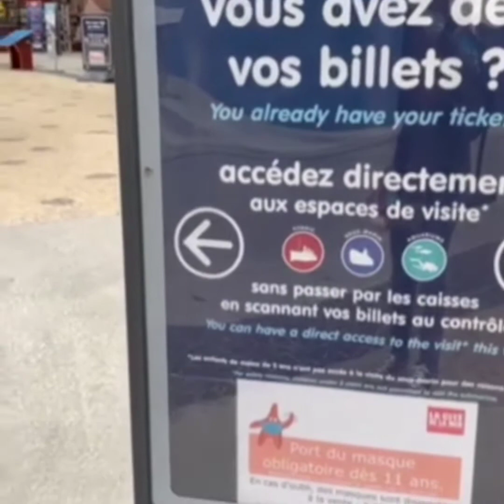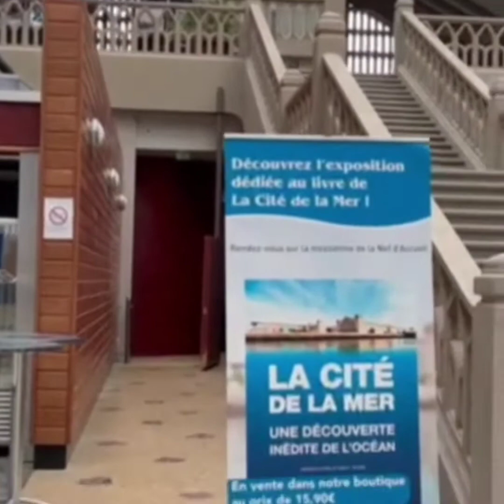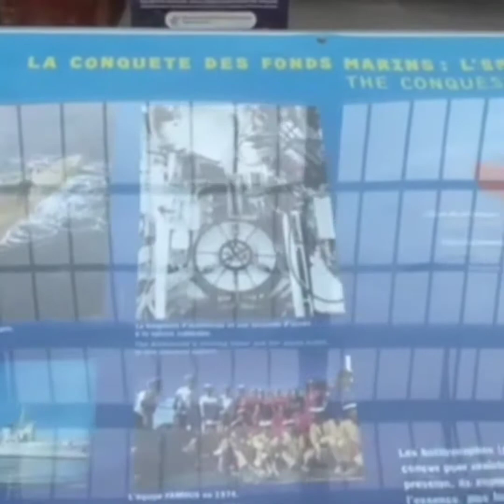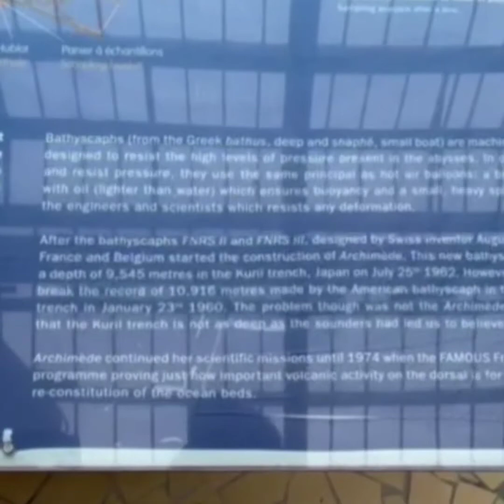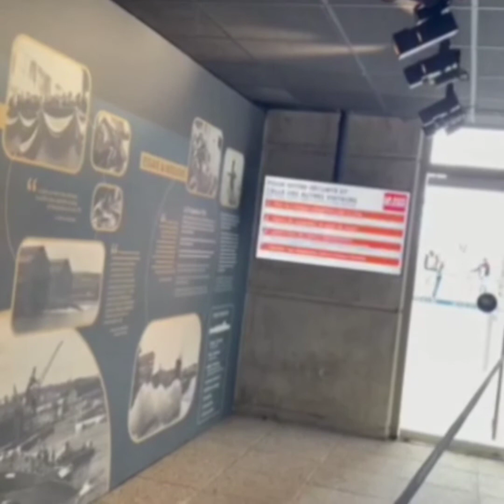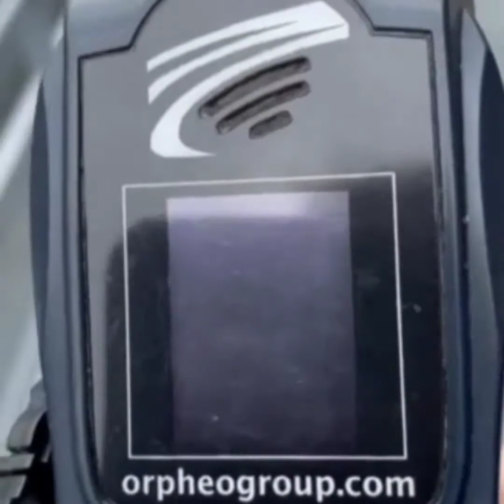We visit the cité de la mer, submarine, first time to see and entered a big submarine.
Lyon France